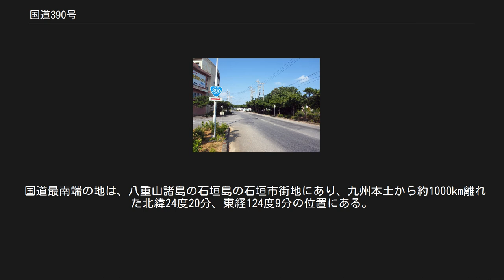国道390号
国道390号石垣市内起点（730交差点） 国道390号石垣市内終点 国道390号宮古島市内起点 国道390号宮古島市内終点 国道390号（こくどう390ごう）は、沖縄県石垣市から石垣島、宮古島を通って沖縄県那覇市に至る一般国道。
 沖縄県内を走る国道で、沖縄本島以外の離島も通る唯一の国道である。
また、日本国内の国道として最南端、最西端に位置する。
 沖縄県の南西部に位置する先島諸島に属する石垣島と宮古島から海を挟んで沖縄本島の那覇市とを結ぶ、延長約550 km、海上を除いた陸上部の実延長約63 kmの一般国道の路線で、区間の大部分が海上にある海上国道でもある。
主な通過地は起点の石垣市のほか、宮古島の宮古島市で、沖縄本島の那覇港から終点・那覇市内の国道58号に接続する。
かつては海上区間にフェリーが就航したが、現在はフェリーボートの就航路線がない。
 日本の国道最西端に位置し、国道390号起点でもある石垣島の「730交差点」は、太平洋戦争後のアメリカ占領下にあった沖縄県が、日本本土復帰6年後の1978年（昭和53年）7月30日に、それまで占領下の影響で道路右側通行だったものを左側通行へと一斉変更を実施した日に由来する。
 石垣市内 宮古島市内 那覇市内 国道390号の起点は石垣島の「730交差点」で、1978年7月30日に沖縄県の道路の通行方向変更を記念した記念碑が立てられている。
ここは、日本の国道網の最西端でもある。
起点から、石垣島の南岸と東岸に沿って道路は続いて石垣市字伊原間の沖縄県道79号・同県道206号交点で突然途切れる。
そこから宮古島で再び現れて、宮古島市字平良西里の平良港交差点から島の西・南岸沿いに半周した同市字城辺保良の沖縄県道83号接続点で再び途切れる。
さらにそこから沖縄本島の那覇市西に所在する那覇埠頭付近に現れて、那覇市内中心部の国道58号交点・旭橋交差点で終わる。
 沖縄本島の那覇港 - 宮古島 - 石垣島間に海上区間が2区間があり、海上区間489 kmは総延長の約9割を占める。
この航路には、かつて有村産業によるフェリー路線が就航していたが、2008年以降は船会社である有村産業の経営破綻によりフェリーなどによる就航路線はなくなっている。
一般的な海上国道は、起点・終点の端点が他の一般国道の路線と交わるが、国道390号では、起点孤立の端点となっている数少ない路線のひとつでもある。
 国道最南端の地は、八重山諸島の石垣島の石垣市街地にあり、九州本土から約1000km離れた北緯24度20分、東経124度9分の位置にある。
国道最西端の地も、ほぼ同じ位置にある。